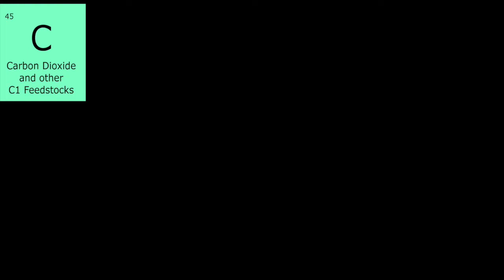Element 45 - Carbon Dioxide and other C1 Feedstocks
An introduction to Element 45: Carbon Dioxide and other C1 Feedstocks, from the Periodic Table of the Elements of Green and Sustainable Chemistry, Renewable Feedstocks series.

"Carbon has been lusted over in its diamond form. Carbon has driven economies in its coal form. Carbon has emerged as a 21st Century energy source in its methane form. Carbon is essential to the biosphere and threatens climate stability in its carbon dioxide form. Carbon is deadly in its carbon monoxide form. The emergence of C1 chemistry is the essential manipulation of one-carbon building blocks to transform them from recalcitrant to useful, from destructive to value-adding, from challenge to an opportunity.

Learning to sustainably access the promise of carbon dioxide and other C1 molecules as a feedstock is one of the great tasks of sustainable chemistry."

Adapted from and inspired by Anastas, P. T.; Zimmerman, J. B. (2020.) The Periodic Table of the Elements of Green and Sustainable Chemistry. Press Zero.

Video produced by the Center for Green Chemistry and Green Engineering at Yale University.

Read more about the elements at the Periodic Table’s homepage and download the book

Learn more about the Center for Green Chemistry and Green Engineering at Yale University

Thumbnail image source: Pexels/Pixabay